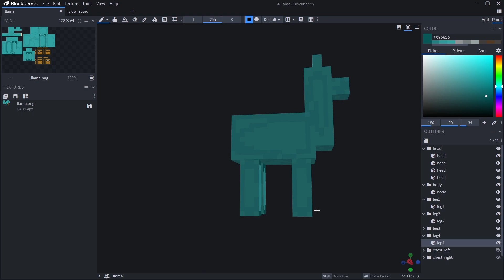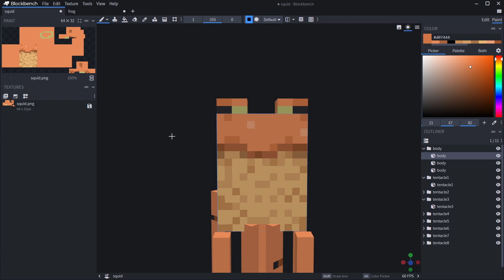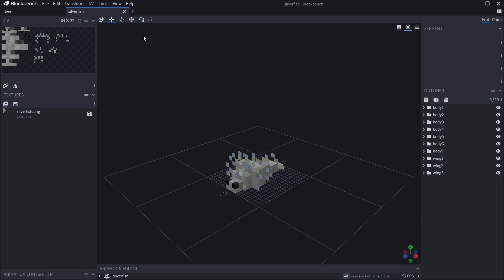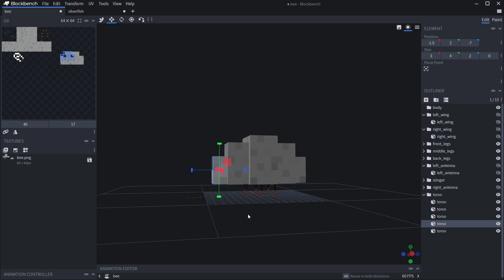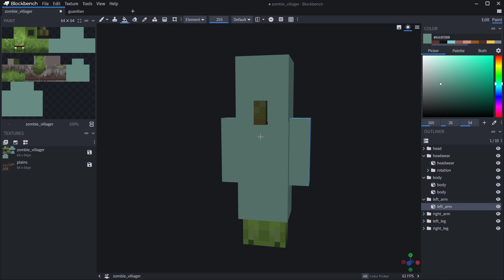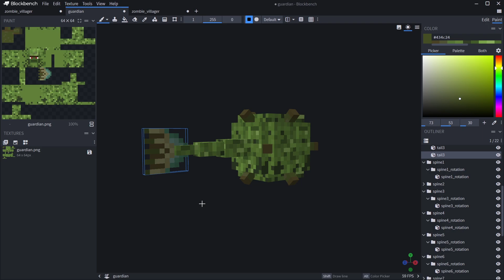ZAMIENIAM TEXTURY MOBÓW w Minecraft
W tym filmie postanowiłam wylosować moby i zamienić ich textury ze sobą.
Jeżeli Ci się podoba zostaw suba!